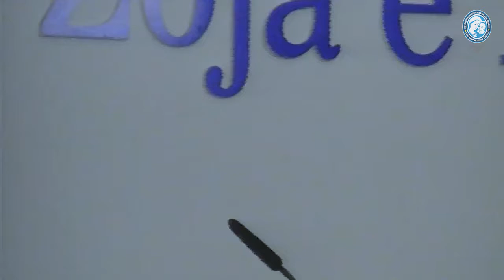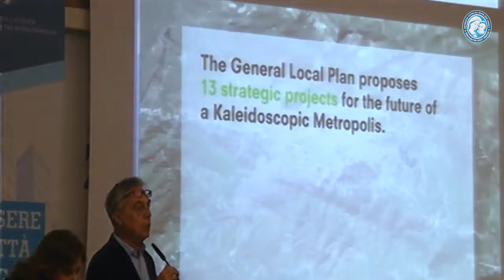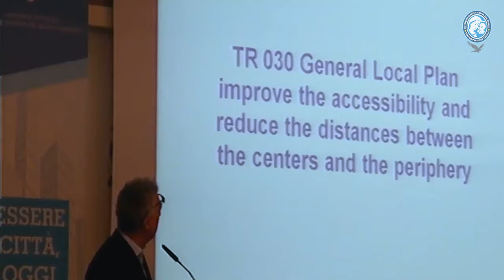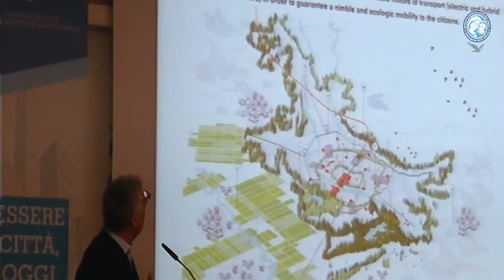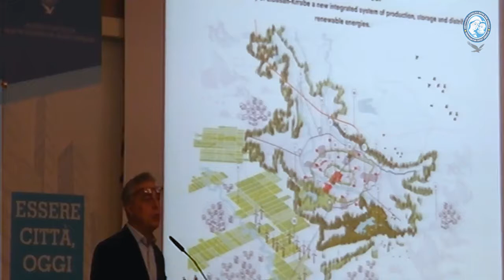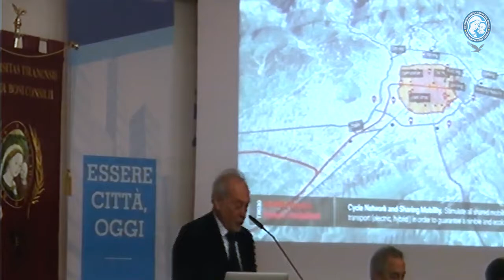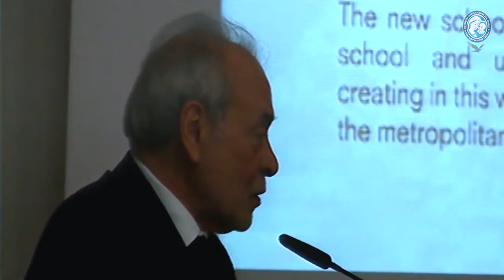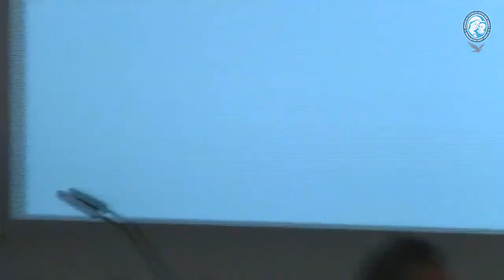UniZKM - Të jesh qytet sot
Universiteti Katolik “Zoja e Këshillit të Mirë” organizoi ditën e premte më 17 Mars 2017, ora 10.30 konferencën e titulluar: “Të jesh qytet sot”.
Prof. Stefano Boeri, arkitekti italian që ka zhvilluar planin rregullues të kryeqytetit të Shqipërisë TR030 dhe Kryetari i Bashkisë së Tiranës Z. Erion Veliaj do të flasin mbi planin urbanistik të Tiranës TR030, si një sfidë kulturore dhe ekonomike.
Në tavolinën e rrumbullakët “Përfaqësia dhe qeverisja vendore: komunitetet qytetare drejt të ardhmës së tyre”, që do të moderohet nga Prof. Lorenzo Ornaghi, Ish Rektor i Universitetit Katolik të Milanos dhe Ish Ministër i Republikës së Italisë për Trashëgiminë Kulturore, do të marrin fjalën Z. Dario Nardella, Kryetar i Bashkisë së Firences, Z. Flavio Tosi, Kryetar i Bashkisë së Veronës dhe Prof. Saverio Mecca, Drejtor i Departamentit të Arkitekturës në Universitetin e Firences, në Itali.
Do të përshëndesin këtë iniciativë: Atë Daniele Bertoldi, President i Fondacionit Zoja e Këshillit të Mirë, Prof. Bruno Giardina, Rektor i Universitetit Katolik “Zoja e Këshillit të Mirë” dhe Ambasadori i Republikës së Italisë në Shqipëri, Sh.T. Alberto Cutillo.
Aktiviteti do të zhvillohet tek Aula Magna pranë Universitetit Katolik “Zoja e Këshillit të Mirë”, Tiranë.